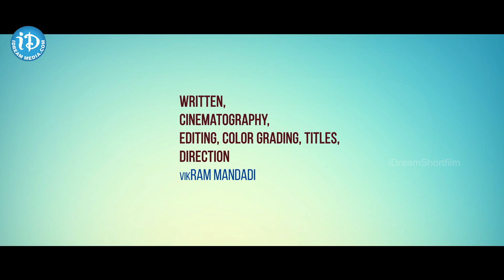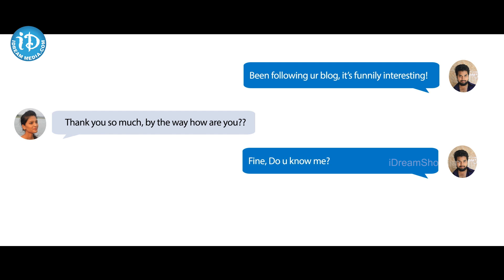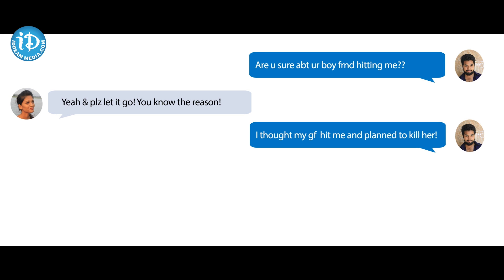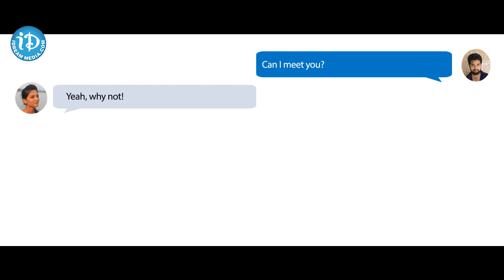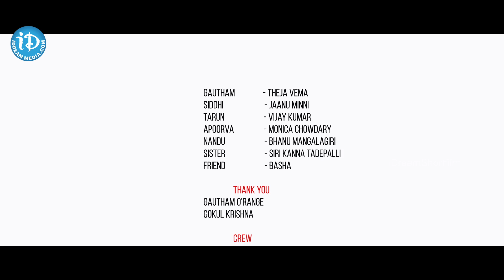Men Went Missing Short Film || 2017 Latest Telugu Short Films || by Vikram Mandadi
Men Went Missing Short Film. Written and Directed by Vikram Mandadi.